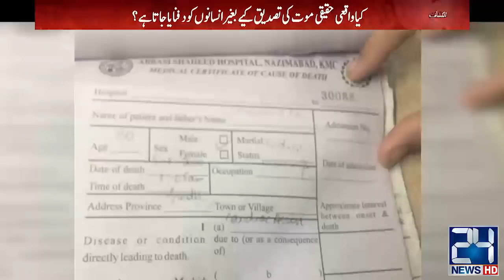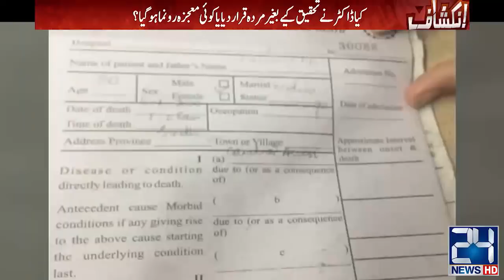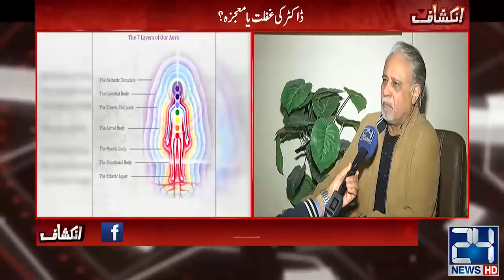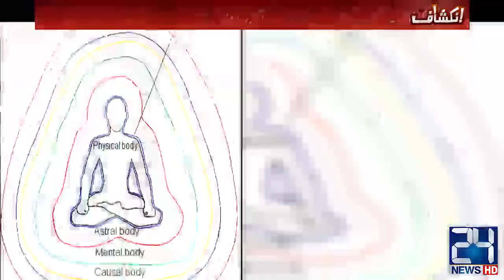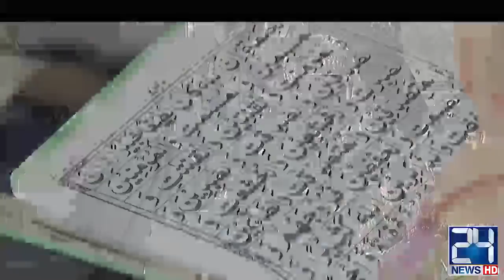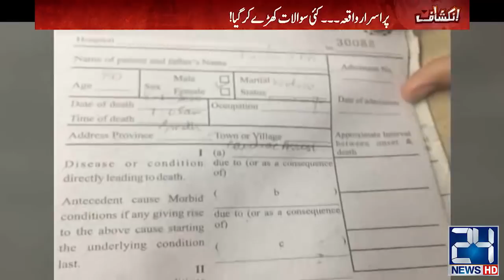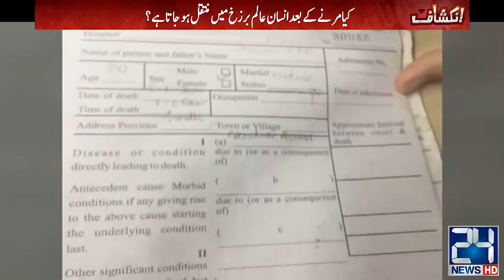Murda khatoon Zinda!! | Inkashaf | 19 Jan 2020 | 24 News HD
24 News HD is one of the leading news channels of Pakistan bringing you the latest current affairs from Pakistan and around the world.  Live National Assembly and Senate Session.